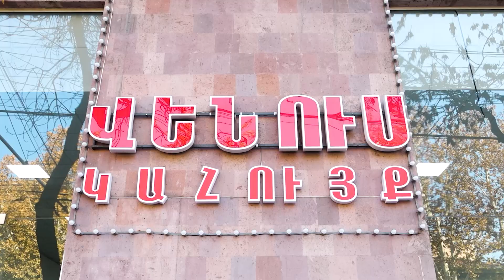Բեռնափոխադրումների հոսքերը կկրկնապատկվեն․ Մհեր Գրիգորյան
1in.am Armenian News & Analyses.